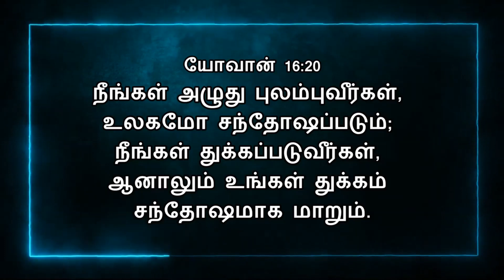Today Bible Verse In Tamil | 21/10/2022 | VISUVASAM TV | விசுவாசம் டிவி